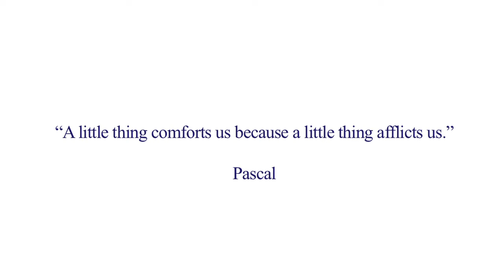"I Put Off Making Difficult Phone Calls."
We've all had the experience of having to make phone calls that we dread making.
Here are some tips to get yourself through these calls as painlessly as possible:

The night before, make a list of the calls to be made, along with names, phone numbers, and any other necessary information.

If you're making some kind of pitch or argument, rehearse in your mind what you want to say. Have an outline to make sure you hit the important points once the call begins.

If you want to set up appointments, have some convenient times in mind.

As soon as you get to your desk in the morning, pick up the phone and start dialing. No procrastinating, or you may never begin.

Stand up while you talk.

Smile and use a friendly tone.

If you have more than one call to make, don't hang up the phone when the first call is over. Keep the phone at your ear and use your finger to disconnect the call.

Don't let yourself be hungry, hot, cold, or in need of a bathroom when you're calling.

Keep good records on when you called, whether you left a message or spoke to someone, and what was said.

Keep your message as brief as possible. No chit-chat on voice-mail!

If you have bad news for someone, don't shilly-shally with small talk.